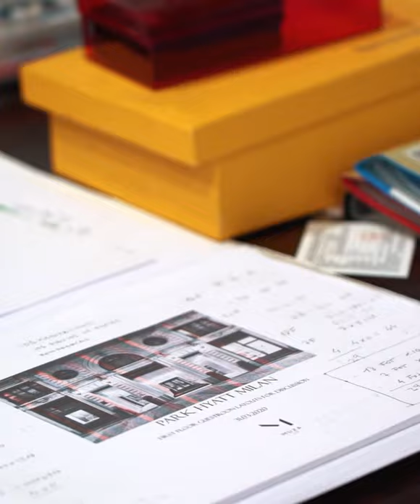Josè Manuel Ballester Lo spazio del Silenzio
Josè Manuel Ballester
 Lo spazio del Silenzio
November 2022